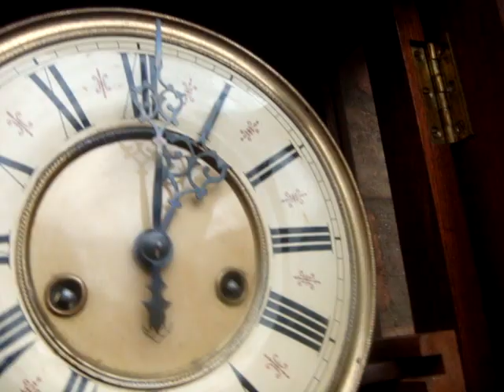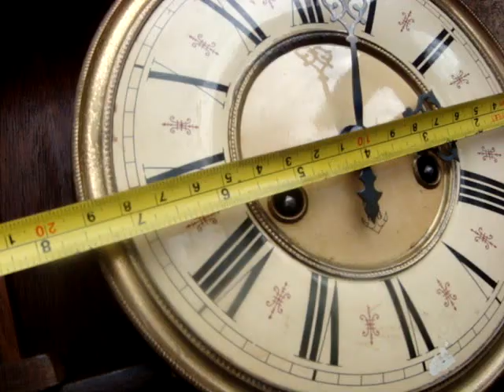Vintage Gustav Becker Strike Wall Clock See Video